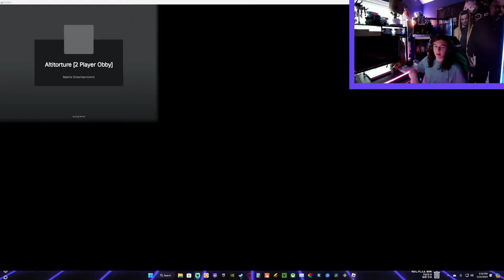How tall is a mountain?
Yah so we played altitorture on roblox